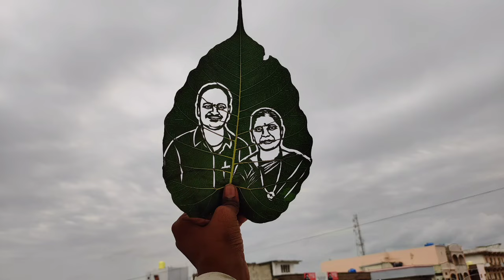పదవీ విరమణ శుభాకాంక్షలు తెలియజేస్తూ.ప్రత్యేకమైన బహుమతిspecialsurprisegift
Hello friends,.

పుట్టిన రోజు, పెళ్లిరోజు లేదా స్పెషల్ అకేషన్స్ కోసం పర్ఫెక్ట్ మరియు యూనిక్ గిఫ్ట్స్ కోసం చూస్తున్నారా.. ?
మీరు ఇచ్చే గిఫ్ట్ వారు అపురూపంగా చూసుకోవాలని.. మిమ్మల్ని గుర్తుంచుకునేలా చెయ్యాలని భావిస్తున్నారా.. అయితే మీ కోసమే
లీఫ్ ఆర్ట్
ప్రముఖ లీఫ్ ఆర్టిస్ట్ గుండు శివ కుమార్ గారిచే పవిత్రమైన రావి ఆకు పైన కస్టమైజ్డ్ లీఫ్ ఆర్ట్ మీ అవసరాలకు తగినట్లుగా తయారు చేయబడును.. అంతే కాదు. లీఫ్ ఆర్ట్ కి మరింత అద్భుతంగా కనిపించే విధంగా . వన్ సైడ్ లేదా two సైడ్ ఫోటో ఫ్రేమ్ లో led లైట్స్ తో అమర్చి అత్యంత అద్భుతంగా, అతి తక్కువ ధరకు చేయబడును.
గిఫ్ట్ తీసుకునేవారు సర్ప్రైజ్ అయ్యే విధంగా తయారు చేయబడును.
ఇంకెందుకు ఆలస్యం వెంటనే సంప్రదించండి
శివ లీఫ్ ఆర్టిస్ట్
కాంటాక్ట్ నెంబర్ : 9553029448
నారాయణఖేడ్
సంగారెడ్డి డిస్ట్రిక్ట్, తెలంగాణ.

ananthasagar, narayanakhed

Metireals::
pencil
plain note book
rabbar
sharpanar
basic lines
howtoimprove handwriting